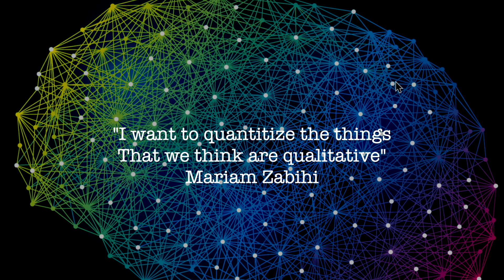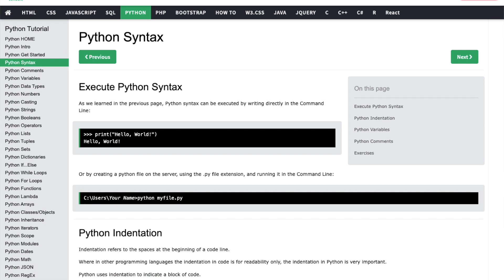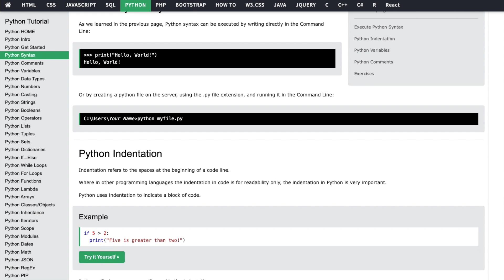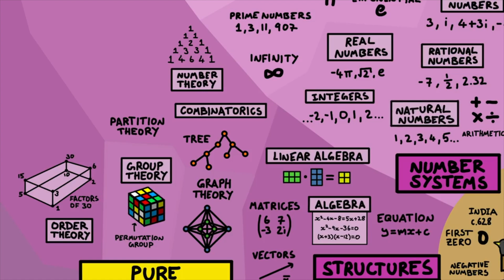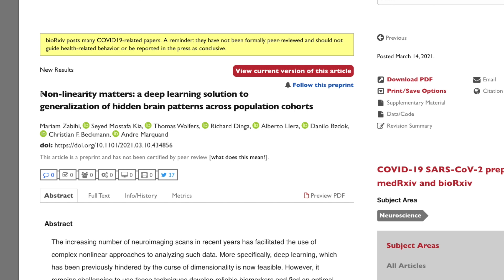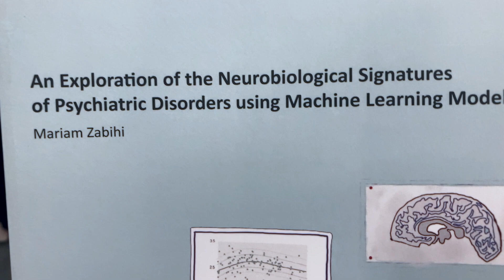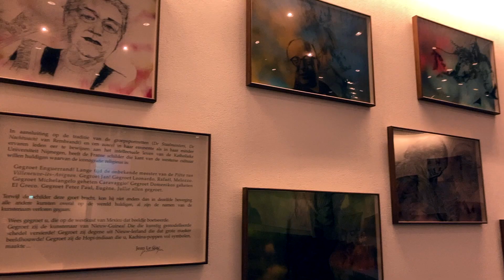Productivity, Motivation and Hardships - Q&A with a Computational Neuroscience Graduate Student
Hi👋, today my friend Mariam Zabihi graduated from the Donders institute! I wanted to question her about her journey and advice she can give to you all ❤️.

00:00 - Intro
00:10 - Why study computational neuroscience?
1:13 -  How do you stay productive?
2:10 -  How is it to do your PhD in a foreign country?
3:50 - What would you have done differently?
6:38 - What would your advice be to new students?
9:28 - What was the most positive thing during your PhD?
12:14 - Future plans?
13:55 - Donders institute graduation ceremony